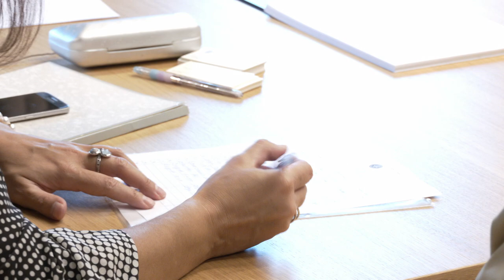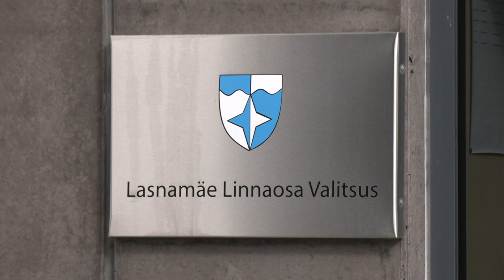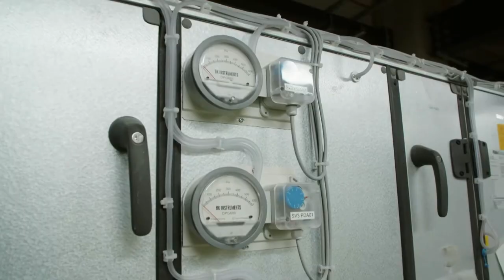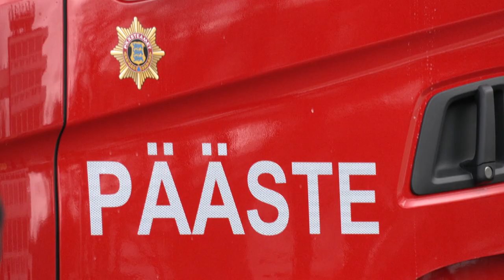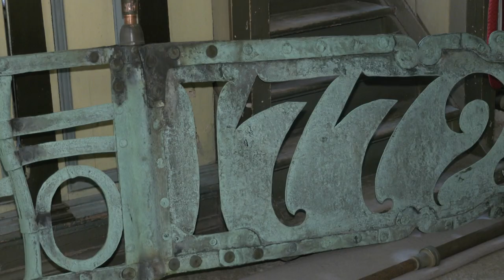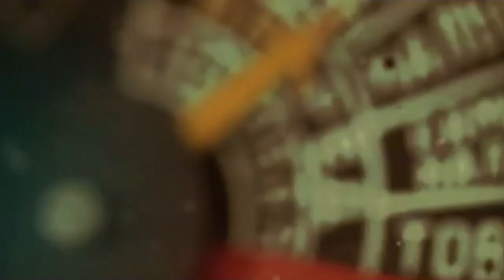29.03.2022 - Tallinna uudised